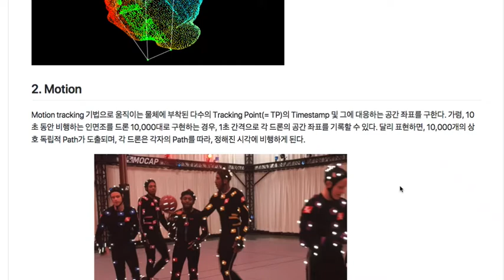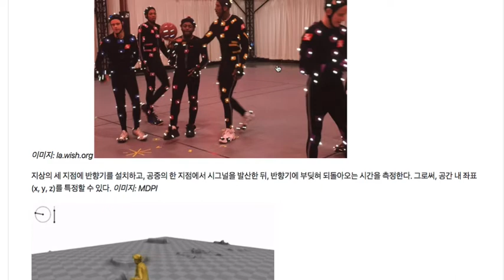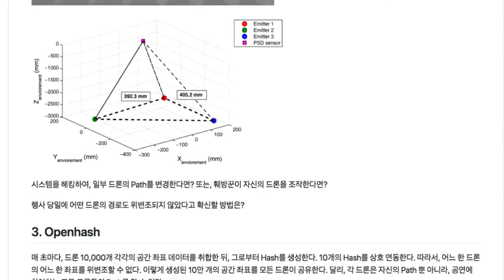4세대 블록체인(항공물류) 003 - 비행